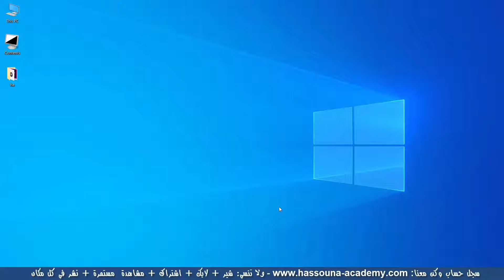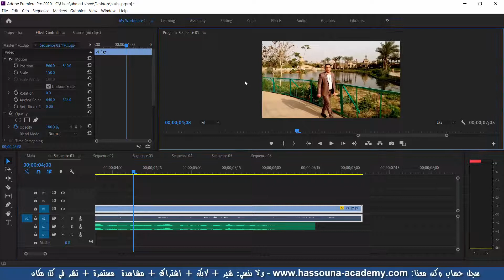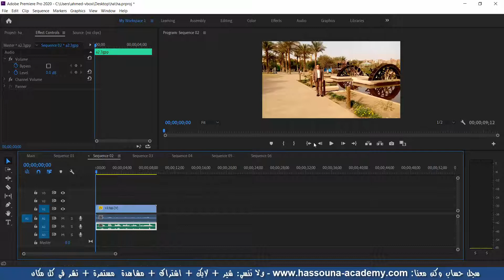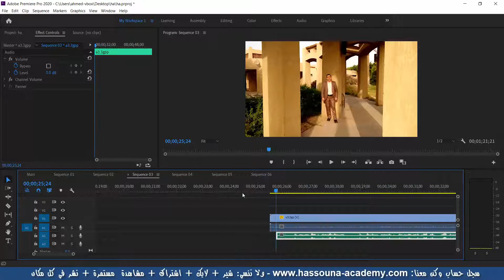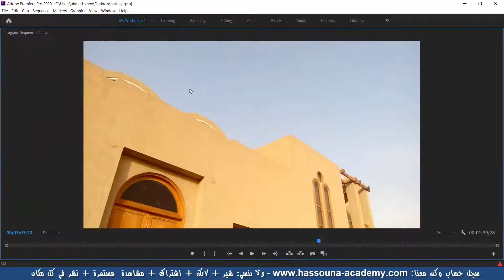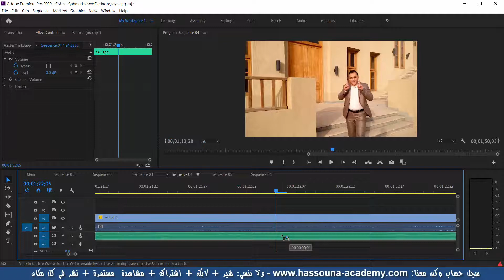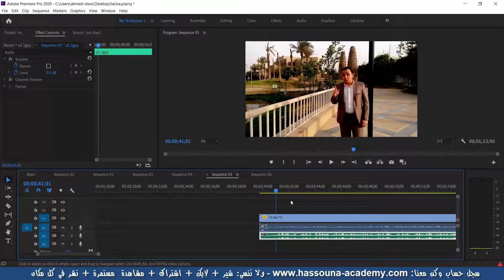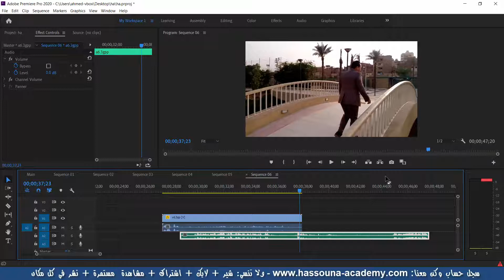مونتاج 125 adobe premiere ادوبي بريمير مونتاج مشروع الكورس project مشروع جزء 3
ما قبل المونتاج فوتوشوب و اليستريتور و svg وهذا كله الروابط بالأسفل ← اظهر الوصف
كورس المونتاج هنا وباقي الروابط بالأسفل ↓↓↓

كلنا بنحتاج الجرافيك في شغلنا